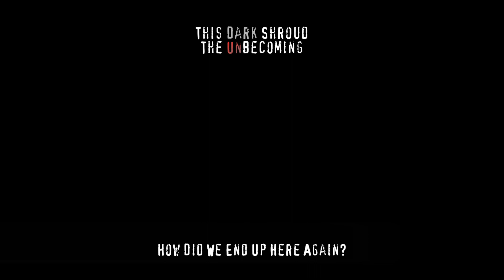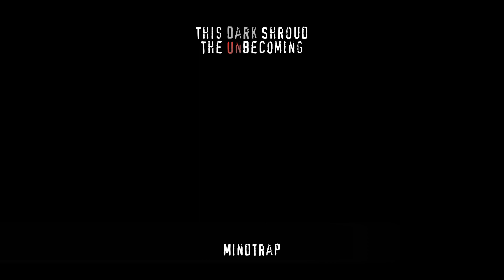This Dark Shroud - The Unbecoming (LP)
Note: This LP is set for a 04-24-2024 official release via Apple Music, Spotify, etc.

0:00 Fire (The Unbecoming)
5:44 How Did We End Up Here Again?
15:32 Reptile (Shattered, Broken)
22:49 Behind the Scenes 230817
35:11 Tokyo Nightwalk
44:00 House of Sorrows
48:28 Mindtrap
56:27 Nietzsche's Curse
1:01:07 A Liar (Gaslit and Bound)
1:04:43 Fire (Engulfed)

Track 3 "Reptile" is a reinterpretation of the song of the same title by Nine Inch Nails. The vocal melody and lyrics were taken from the original, but all of the backing and the arrangement is original and includes samples from my own past work.